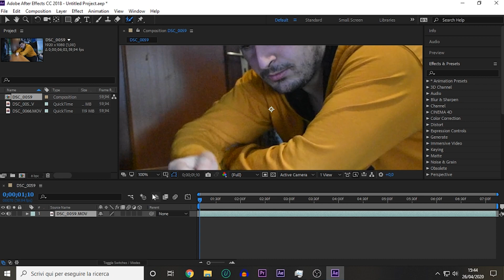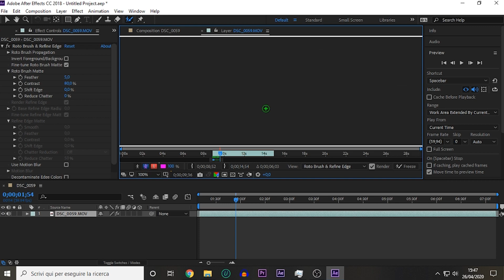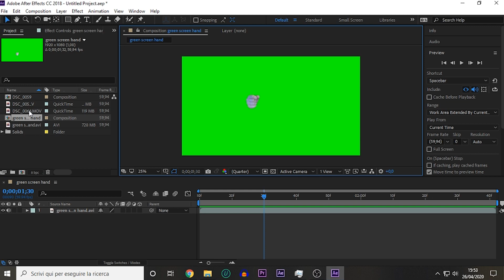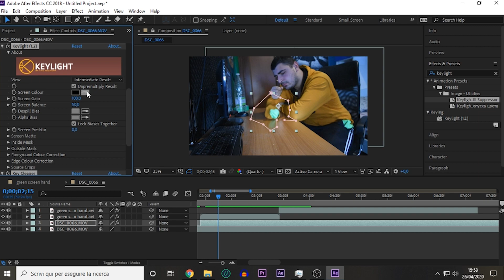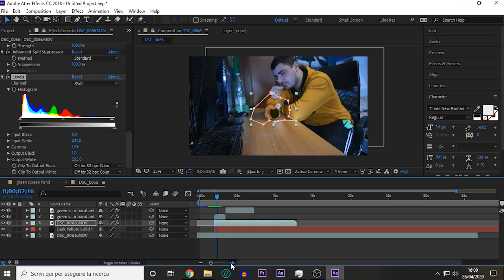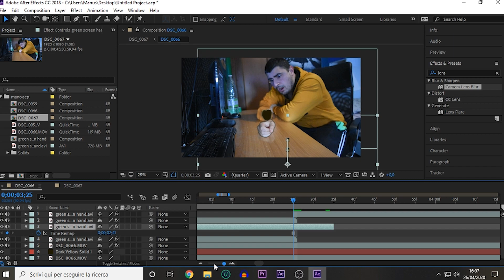Fist comes off the arm | Kevin Parry Trick - After Effects Tutorial